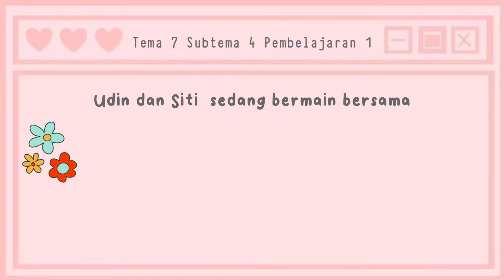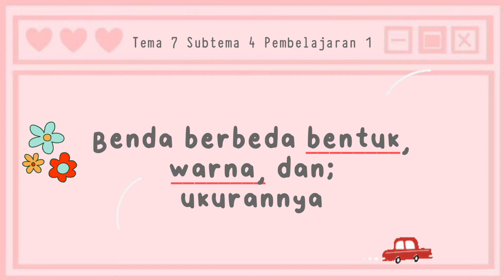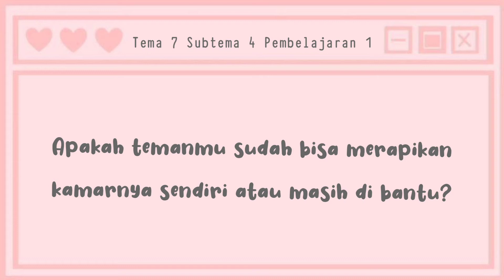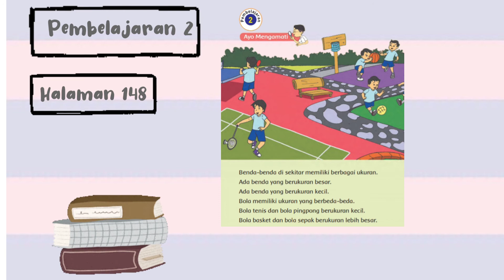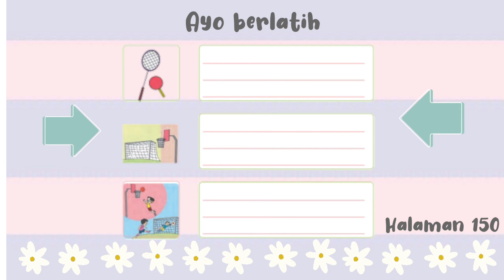Kelas 1 || Tema 7 Subtema 4: Bentuk, Warna, Ukuran, dan Permukaan Benda || Pembelajaran 1 dan 2